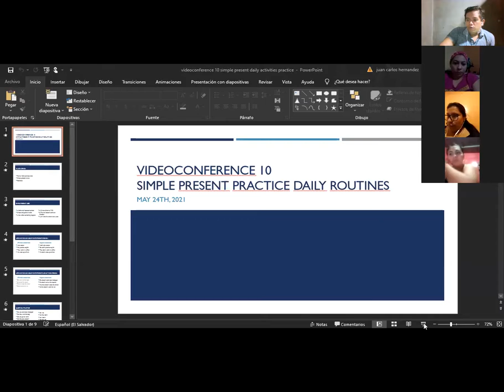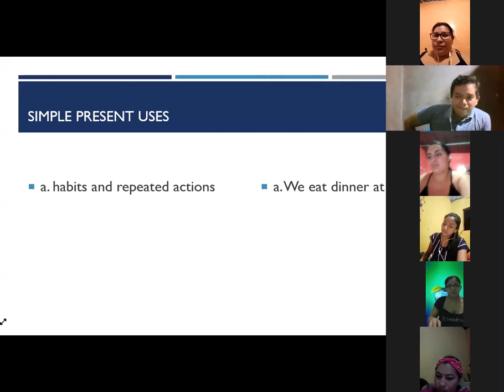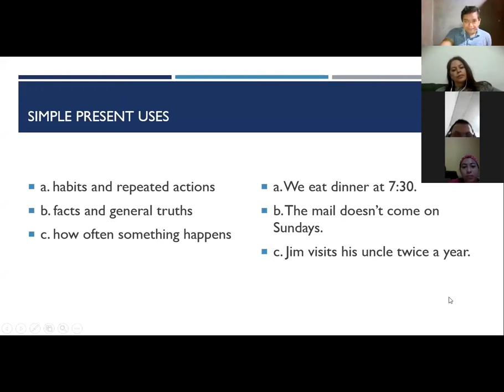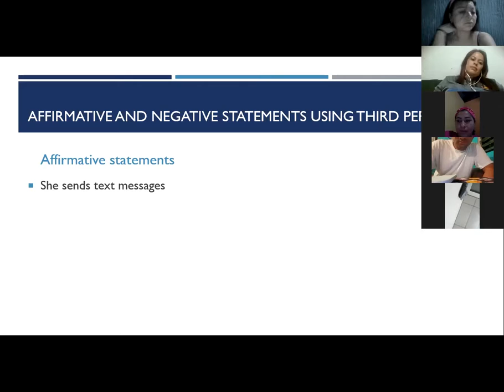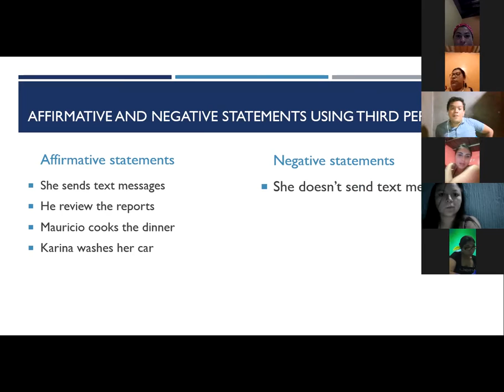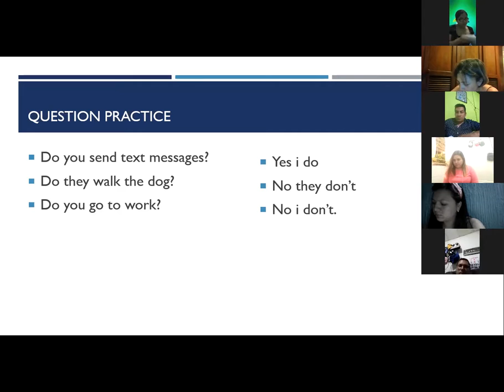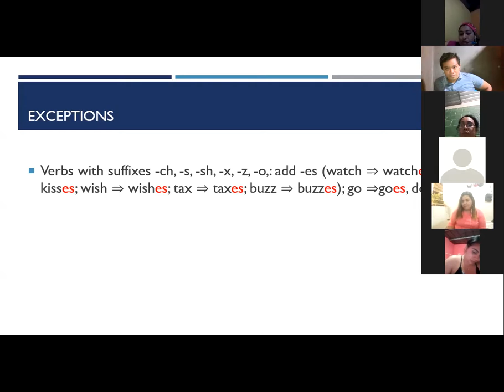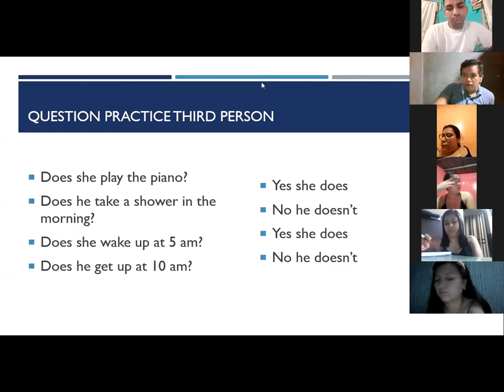Ingles Corporativo-Videoconferencia #10 Simple present practice daily routines.